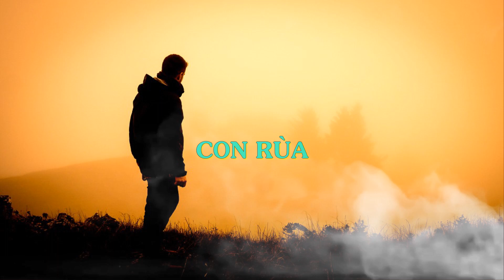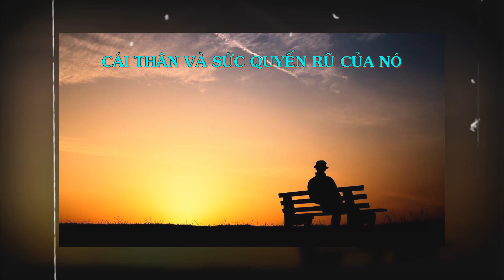NHỮNG CỘI CÂY - Dụ ngôn AJAHN CHAH P6 -Thiền Đạo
NHỮNG CỘI CÂY - Dụ ngôn AJAHN CHAH P6.